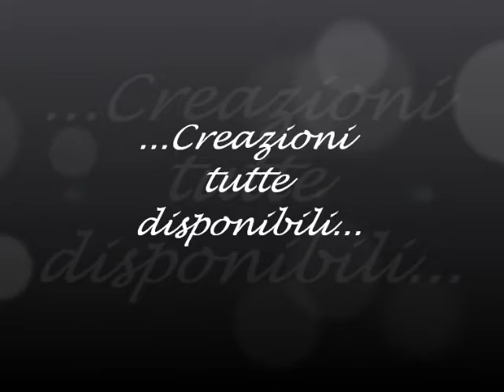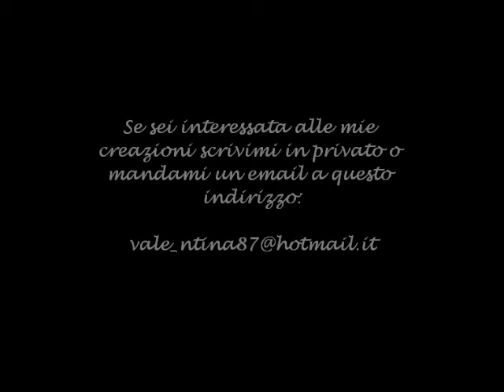Charms update #2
Ecco tutte le mie ultime creazioni. sono tutte disponibilissime quindi se vi serve qualcosa posso spedirle immediatamente!
Per qualsiasi info come gia detto nel video mandatemi un messaggio privato o un email al mio indirizzo.
Un kiss